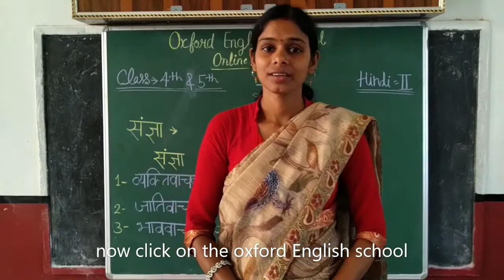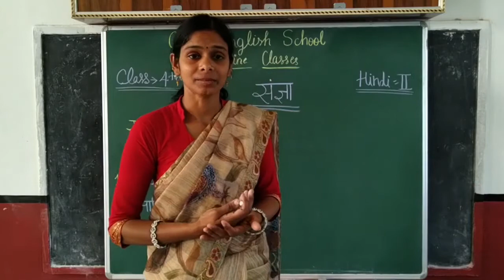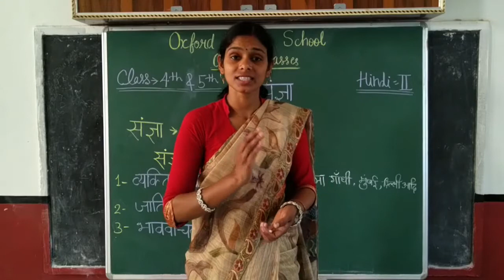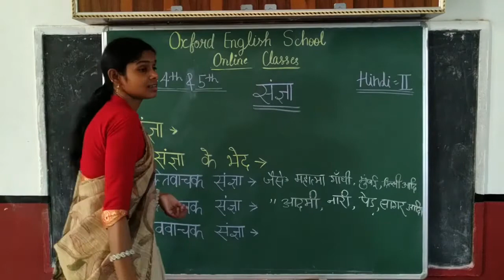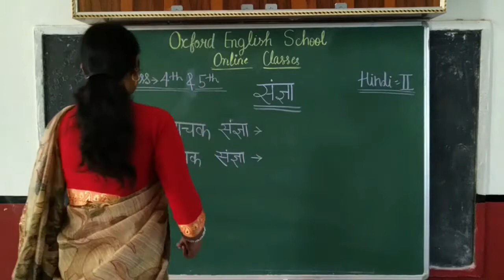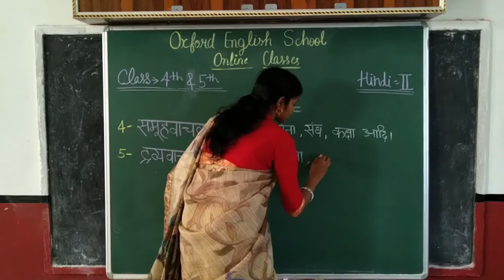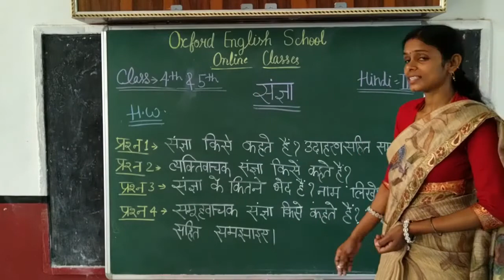संज्ञा | HINDI VYAKARAN | Class 4 & 5 | Chapter 4 | Seema ma'am | Oxford English School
This lecture is about Hindi Vyakaran Chapter 4  (संज्ञा ) of Class 4 and 5 . Hope you like the video .
Thanks